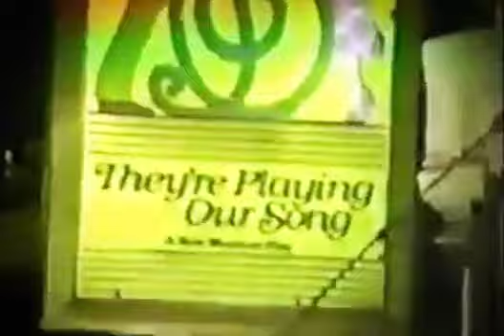Evita 1980 Tony Award Wins Patti LuPone Mandy Patinkin Harold Prince Tim Rice Andrew Lloyd Webber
A friend of mine sent this for me to post, because they know I am the laziest person on earth and would never have taken the time to put it together myself. :-) It is a compilation of all the Evita wins from the 1980 Tony's. Their original video didn't feature Hal Prince's win, so I added that bit at the beginning, in case you notice that that bit looks slightly different. The rest of the wins are from a different copy of the 1980 Tony's. The video features Gilda Radner, Hal Prince, Dudley Moore, Tim Rice, Andrew 'Rat' Webber, Lynn Redgrave, Mandy Patinkin, Faye Dunaway, Patti LuPone, Mary Tyler Moore, Dick Van Dyke, Robert Stiawood and Jason Robards. If I missed anyone, feel free to let me know and I'll change the description. Enjoy! :-) (Ok, forgive the MULTIPLE typos! I'm a bad proofreader on my best day and I'm nursing one hell of a headache today. :-))